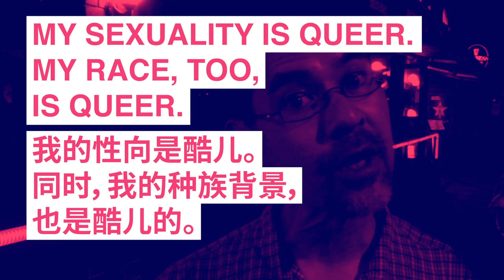My Race Is Queer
Stuart Gaffney is queer. He is also mixed race, half Chinese and half British and Irish. Where are the positive cultural icons for someone like him? His 2002 short film Transgressions addresses questions of identity and self-determination. Appropriating footage from popular culture, including scenes from M. Butterfly (David Cronenberg, 1993), the film meditates on the transgressive, interracial love of his parents, and on his own transgressive same-sex attraction, both illegal in their time, as Stuart seeks to craft and invent a story and a culture for himself and for other mixed race LGBTQ people.

Stuart Gaffney is a filmmaker and LGBTQ marriage equality activist. He is a founder of Marriage Equality USA, and was one of the main plaintiffs in the historic 2008 legal action which found California's ban on same-sex marriage to be unconstitutional. He and his husband John Lewis speak to audiences around the world about advancing LGBTQ equality.

(VPN required)

影人Stuart Gaffney是一名酷儿。同时，他也是一个混血儿，拥有一半中国血统，一半英国和爱尔兰血统。对于他来说，能够找到完全符合自己身份的正面文化符号难上加难。他2002年的短片《Transgressions》（过界）探索了对于自我身份的发掘和实现。借用流行文化中的图像，例如《蝴蝶君》（1983）等经典影像内容的片段剪辑，这部短片着重于追溯他父母之间“过界”的跨种族爱情，以及他本人“过界”的同性恋情。通过这两种在发生之时都尚未合法的情愫，Stuart 追寻着自我身份认同，编织出一个属于混血LGBTQ人群的独特故事和文化符号。

在影像制作之外，Stuart Gaffney也是一位积极号召LGBTQ婚姻合法化的社会活动家。他是Marriage Equality USA（美国婚姻平权组织）的联合创始人之一，也是2008年里程碑式的，控诉加州同性婚姻禁令违宪提案的主要申诉人之一。他与他的先生John Lewis经常在世界范围内发表LGBTQ平权演说。

你可以在网络上免费观看《Transgressions》（过界）： (需要VPN代理)